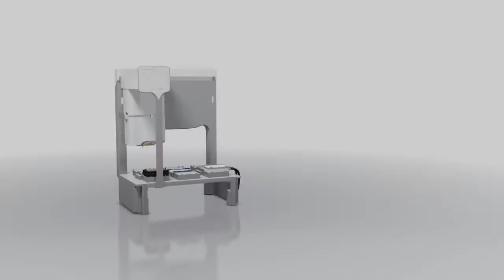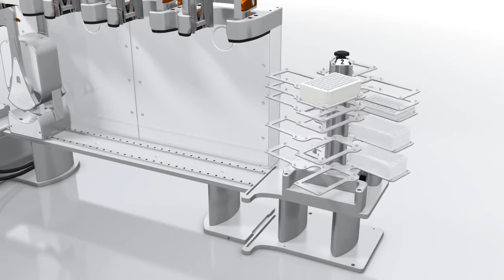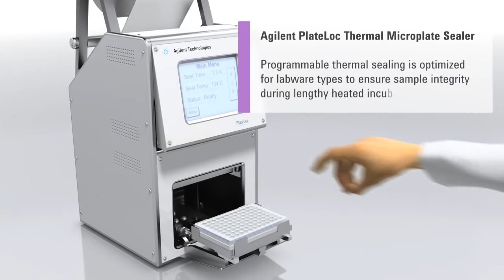Next Generation Sequencing Sample Preparation Made Easy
The video features the Agilent automation solutions for high throughput NGS sample preparation. It shows briefly the workflow for Agilent NGS Option A (Agilent Bravo Automated Liquid Handling Platform, Agilent PlateLoc Thermal Microplate Sealer and Agilent Bravo accessories) and Agilent Option B (Agilent NGS Option A, Agilent BenchCel 4R Microplate Handler and Agilent Labware MiniHub).